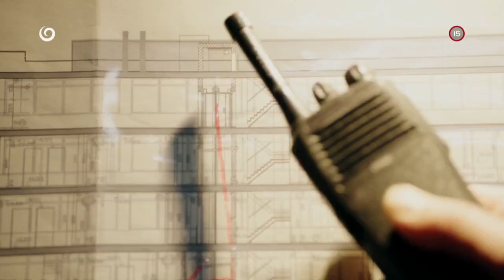Andrikovi začal Štokholm jak sviňa (ULTIMÁTUM)